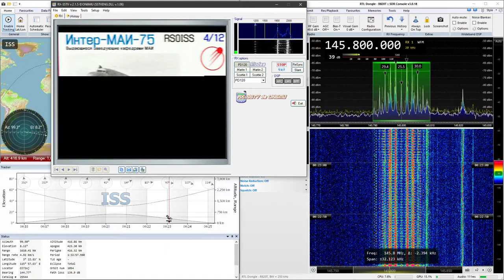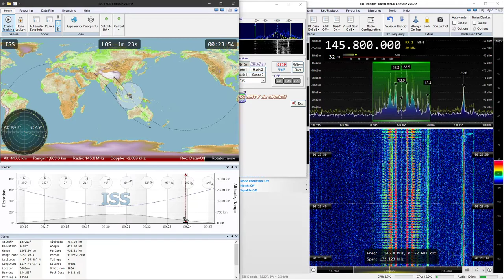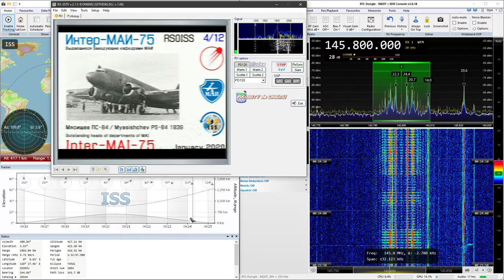2020-01-31: ISS: SSTV (FM) @ 145.8 MHz (less than 12º elevation)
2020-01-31: SSTV (FM) signal from International Space Station, ISS, at 145.8 MHz

Low elevation, less than 12º

Receiver: RTL SDR v3 dongle
Antenna: Center-fed straight dipole
LNA: SPF5189Z (RTL SDR Blog Wideband)